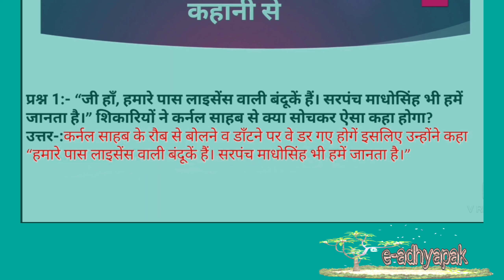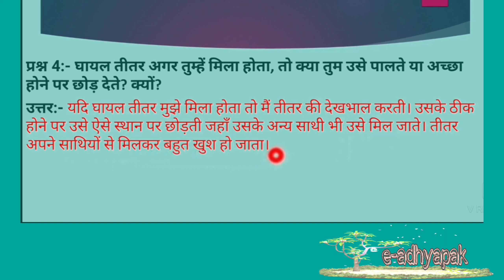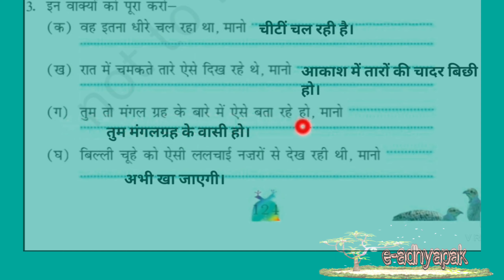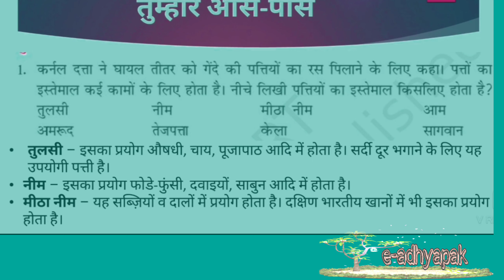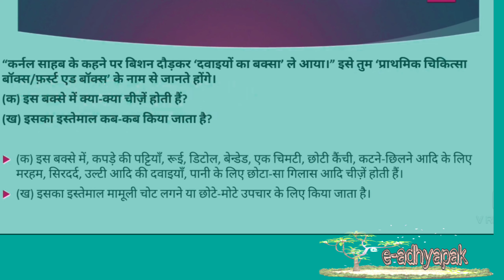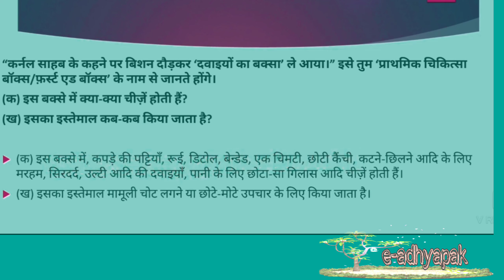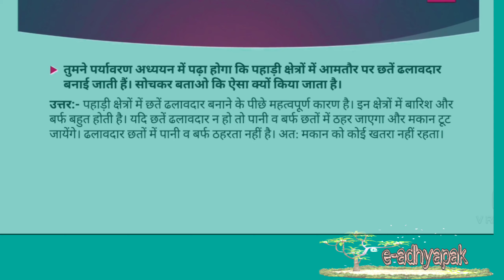Bishan ki dileri (question answers) / class 5 lesson 15 Hindi /Rimjhim 5 book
CBSE-Grade 5
subject -hindi
chapter Bishan ki dileri prashn-utar
Bishan ki dileri class 5 hindi
बिशन की दिलेरी  बिशन की दिलेरी के प्रश्न उत्तर कक्षा5 हिंदी अभ्यास